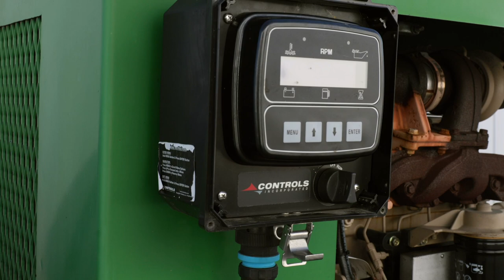Designing & Supplying a 250-Acre Apple Orchard Irrigation System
Designing and supplying irrigation for over 50,000 apple trees definitely poses its challenges- challenges which we've been overcoming since 1954.

We've been working with this 250-acre Norfolk County apple orchard for over 10 years to ensure their apple trees are irrigated both effectively & efficiently.